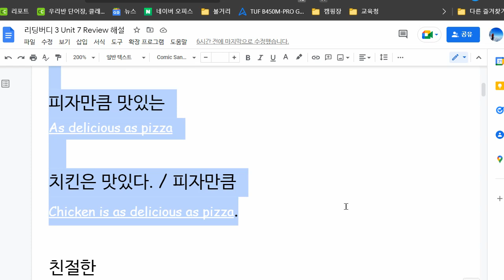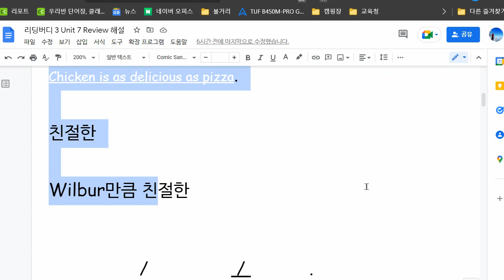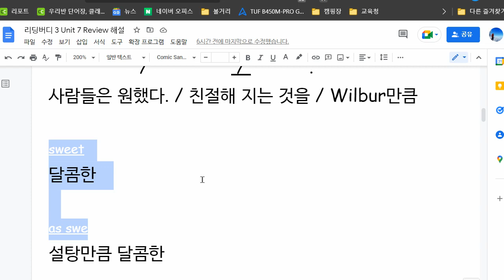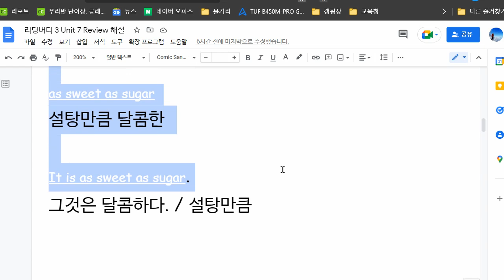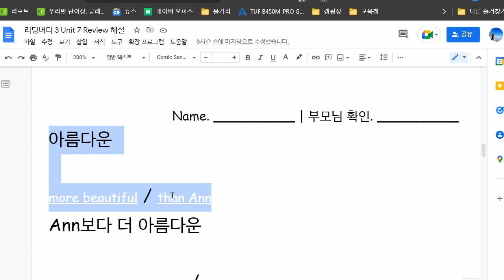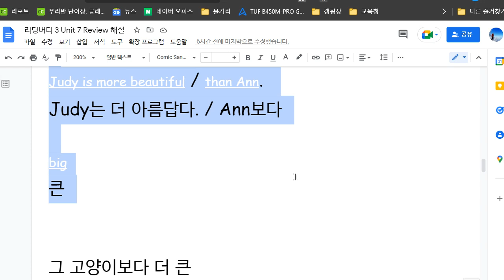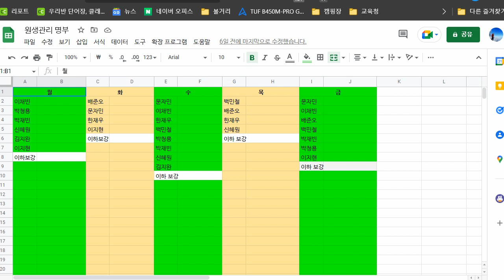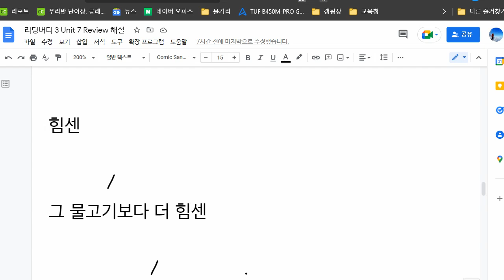배준오 2022 06 09 해설 성취도 75